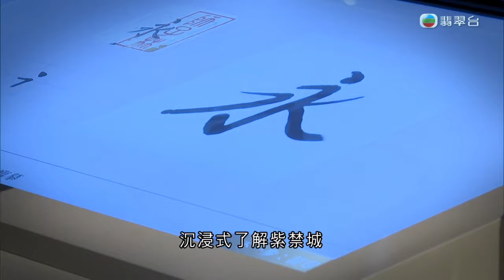【《科技探索 香港創新活力》EP11】【數碼藝術突破限制 AI科技打造新潮流】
現時的藝術展覽著重體驗，藝術家嘗試將人工智能AI、虛擬實境VR等新興技術，融入藝術創作，增加觀眾的觀賞樂趣。
有本地創意團體將視野聚焦大灣區，到澳門舉辦AI數碼藝術展，藝術結合科技 ，帶動新的觀展潮流，也促成藝術交流。